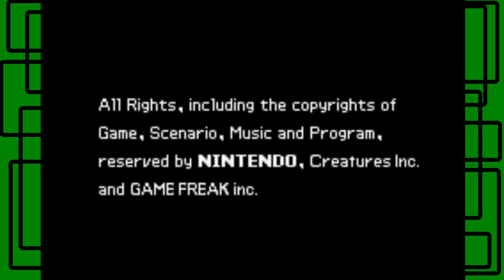Pokémon Ruby REDUX - Part 44: Elite Four Champion Steven | GiantGrotle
We take on Elite Four Champion: Steven the master of steel type Pokémon!